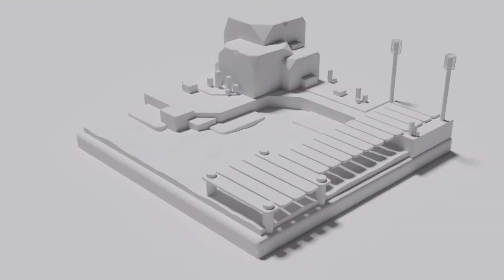Blender 2.9 modeling beach.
My channel is talk about the Animation.

 ▶ ️Time ◀

 ️ 0:00 intro